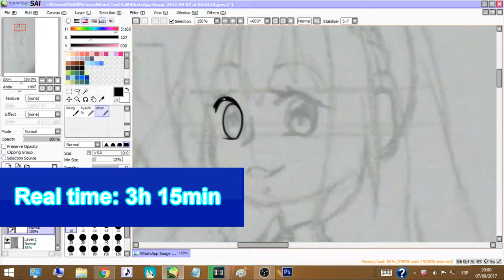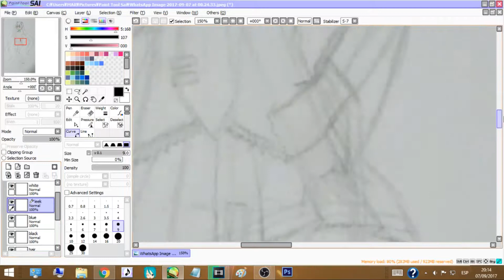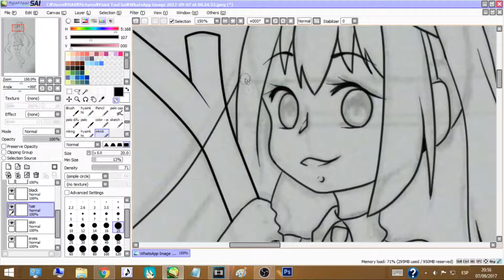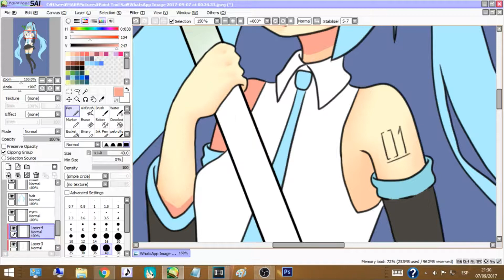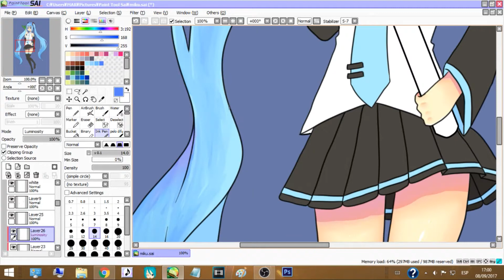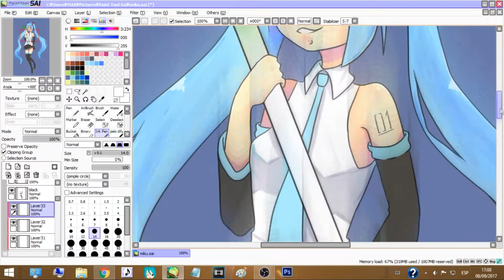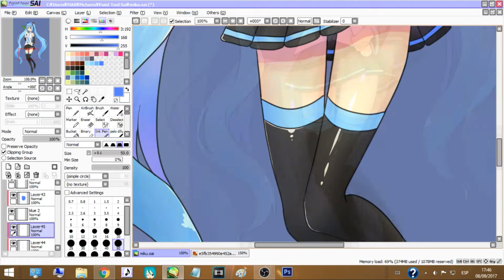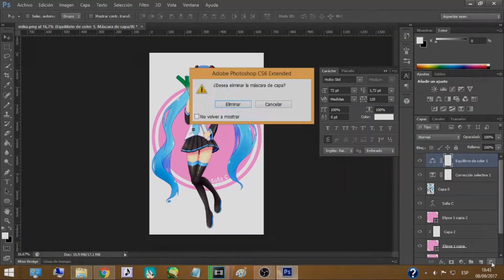【 SPEEDPAINT】Hatsune Miku - 初音ミク #23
Hatsune Miku 初音ミク speedpaint, hope you like it! n.n